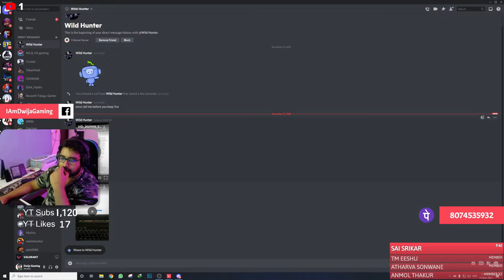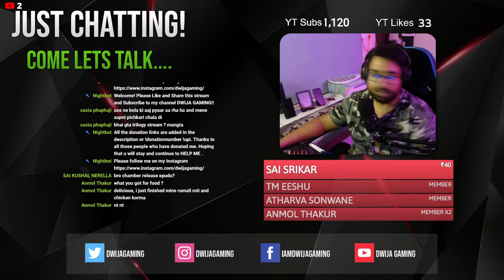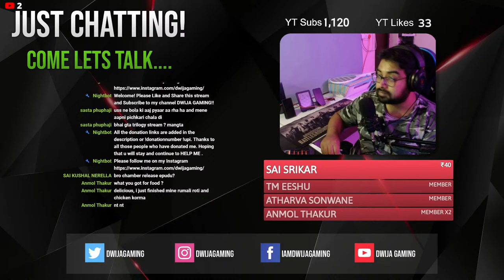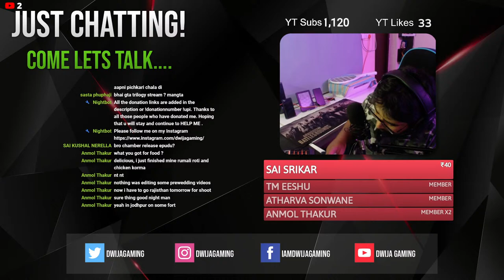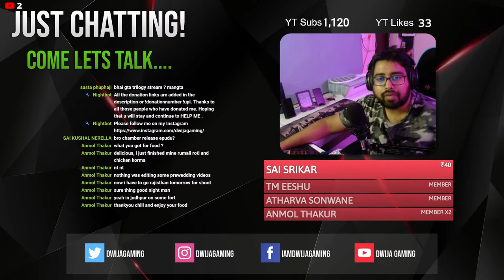Valorant [Telugu/Hindi] - CHAMBER Early Access? - Road to 1500 SUBS #299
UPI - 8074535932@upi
Channels - PhonePay, GooglePay, PAYTM, BHIM

Commands:
!giveaway !announcement !donation !donationnumber !upi !bgmiid !personal !name !location !about !valorant !valorank !valocrosshair !valoid !rank !videos !hardware !specs !mouse !mobile

Valorant Rank: Gold 1
BGMI Rank: Ace 5

Specs:
CPU :- AMD Ryzen 7 3800XT 4.7GHz
Mouse :- Razer Viper Ultralight Ambidextrous Wired Gaming Mouse

valorant rgx11zprobundle